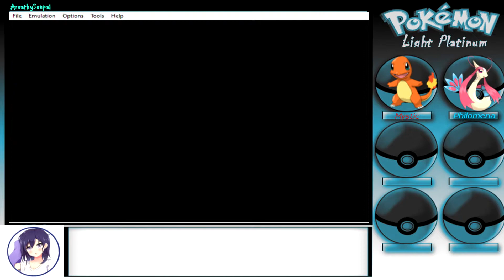Pokemon Light Platinum walk-through eps 3 Its new member time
So in todays episode we Venture our way to the Safari zone but 1st we finally have the dex. But not just any dex the national dex which is pretty amazing. Looks like we will be seeing lots of pokemon later on and try to fill our dex as much as possible.

So we finally went to the safari zone and recruit 2 new mons to our party what are they idk watch and see. After that we will train off screen to our starter level and venture on from there.

Safari zone has 4 fields Ice Field / Marsh Field / Dessert Field / Normal Field "Field".
Here are the mons you can catch that i could find myself.

Ice Field: Snorunt, Snover, Swinub, Smoochum, Spheal,

Marsh Field: Croagunk, wooper, Skorupi, Venipede

Dessert Field: Drilbur, Sandile, trapinch, scraggy, shellos(pink)

Normal Field: oddish, pikachu, both Nidorina/o gender, vullaby, electrike, mienfoo, hoppip, buneary

I made this template with the works of gimp 2.
I use google to get the pokemon logo / pokeball / and my team spirits.